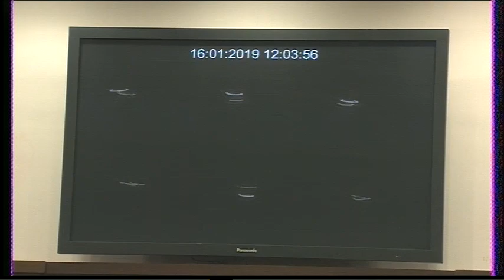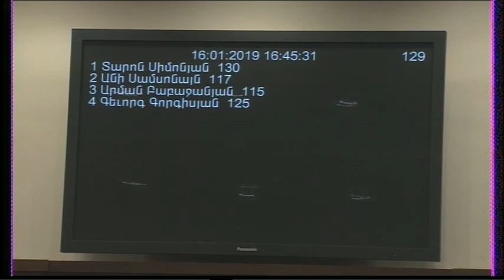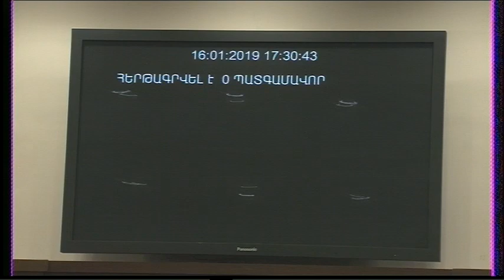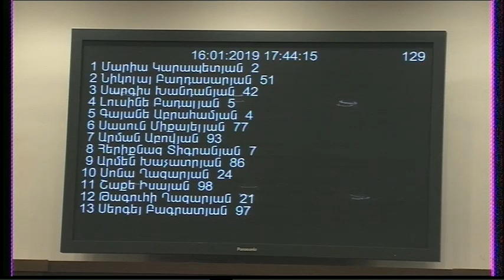Parliament of Armenia 16.01.2019